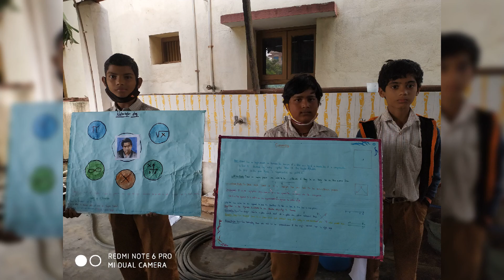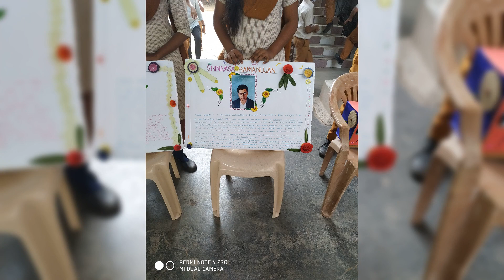National mathematics day celebrations, Ratnam school, kovur(2021-22)